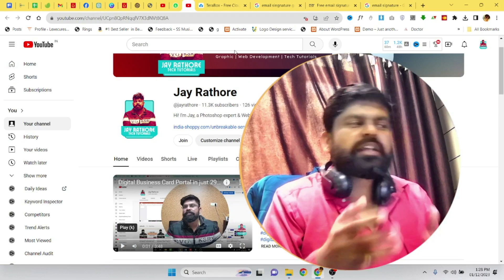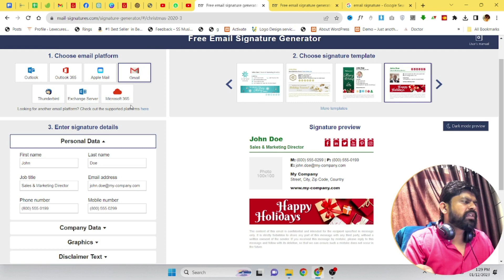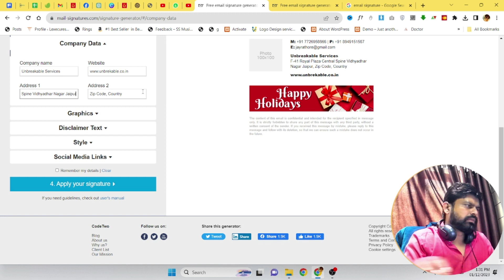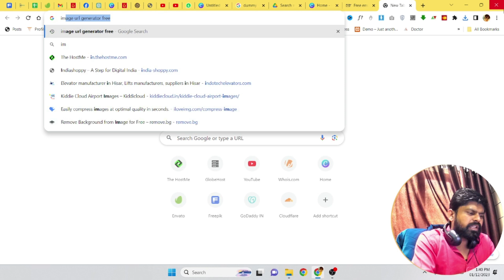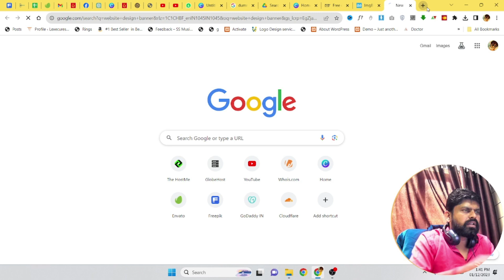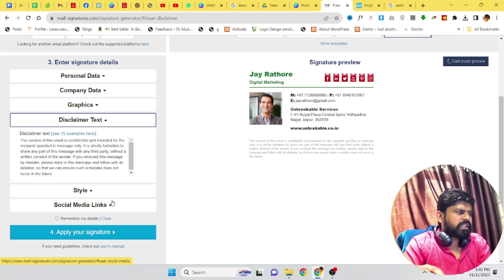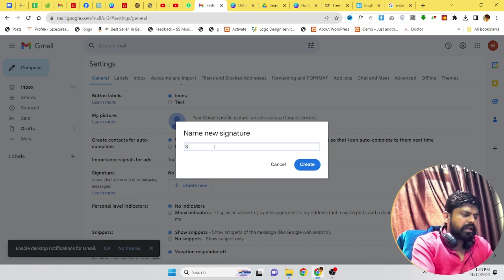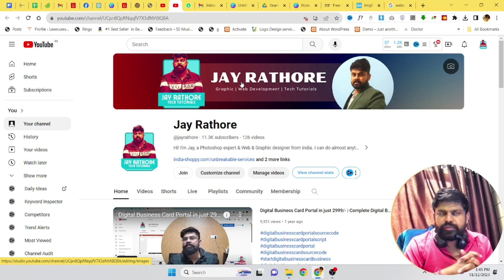How to setup email signature in gmail, email signature kaise banaye, email signature generator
ABOUT MY CHANNEL:
Hi! I’m {Jay Rathore}. On my channel, you will find Digital Marketing, Web Development & Graphic Design's Tech Tutorials . I love sharing Canva Editing tutorials, Photoshop & Coreldraw tutorials i also include web development tutorials in my videos with you guys as I experience them myself.

Feel free to add me on Instagram/Facebook -  jayrathore.in